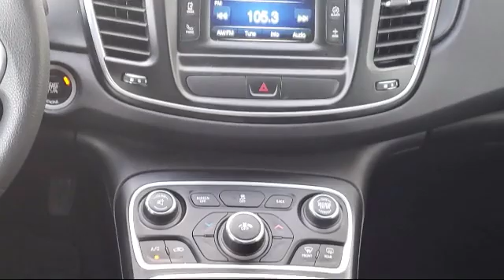2016 Chrysler 200 Sedan Limited Arlington Mansfield Grand Prairie Dallas Fort Worth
2016 Chrysler 200 Sedan Limited Stock Number: GN110044 Vin:1C3CCCABXGN110044.

Vandergriff Hyundai
1120 I-20 West